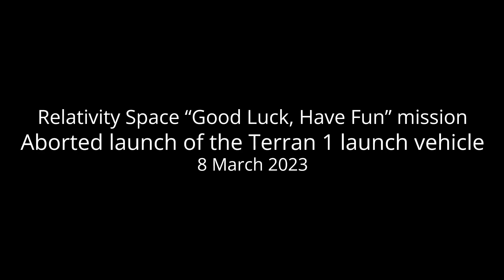Aborted launch of the Terran 1 launch vehicle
The first launch of Relativity Space’s Terran 1 launch vehicle was aborted from Launch Complex 16 in Cape Canaveral, Florida, on 8 March 2023.

Credit: Relativity Space